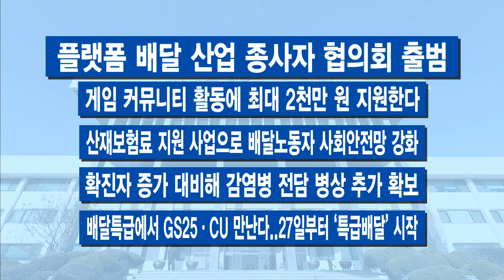7월 마지막 주 주간브리핑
7월 마지막 주 주간브리핑

[자막]1.전국 최초 ‘고속도로 공공의료시설’ 문 열었다
경부고속도로 서울 방향 안성휴게소에 경기도립 안성휴게소의원이 문을 열었습니다. 고속도로에 공공의료시설이 설치된 건 전국에서 처음입니다. 의료진 6명이 배치됐는데요, 휴무일 없이 365일 오전 10시부터 오후 7시까지 기본적으로 운영하고요, 월요일·목요일은 오후 10시까지입니다.

[자막]2.9월까지 폭염대책기간..경기도 피해 예방 총력
경기도는 9월 30일까지를 폭염대책기간으로 운영합니다. 각종 대비책을 담은 폭염 종합 대책을 시행중입니다. ‘온열질환 응급실 감시체계’ 운영 등 선제적 대응에 나서는 한편 독거노인과 노숙자, 이동노동자 등에 대해선 생활 밀착형 대책을 추진하고 있습니다. 경기도 농업기술원은 영농종합상황실을 가동했고, 농사 시 폭염 이상 징후가 있으면 기술 자문을 받을 수 있습니다.

[자막]3.평택항에 탄소중립 수소복합지구 조성
평택항에 대규모 탄소중립 수소복합지구가 조성됩니다. 오는 2024년 완공이 목표입니다. 경기도는 이번 주 가스공사와 민간기업 등 20개 관련 기관 단체와 협약을 맺고 관련 계획을 내놓았습니다.

[자막]4.“계곡 망치는 불법행위, 무관용 원칙”
이재명 경기도지사가 휴가철을 맞아 재발 조짐을 보이고 있는 하천-계곡 불법행위에 대한 엄정 대응을 지시했습니다. 특별 점검반을 가동해 불법행위에 대한 고강도의 대응책을 추진합니다. 불법시설물 적발 시 ‘무관용 원칙’에 따라 즉시 강제 철거 등 행정대집행을 취하기로 했습니다.

[자막]5.내년까지 도 전역에 지능형 관제 시스템 구축
경기도가 내년까지 모든 시군에 지능형 관제 시스템을 구축합니다. 배회, 침입, 쓰러짐 등 특정 행동을 인공지능이 탐지했을 경우 관제요원에게 관련 영상이 자동으로 표출되는 시스템입니다. 범죄 예방과 도민 안전에 도움을 줄 것으로 기대됩니다.

[자막]6.이 지사 “기본소득은 기술혁명시대 필수정책”
이 지사는 기본소득이 기술혁명 시대에 최소한의 생계를 보장하고 시장경제를 존속하기 위한 유일한 정책이라고 언급했습니다. 이번 주 첫 기본소득 지방정부협의회 정기회의가 열렸는데, 이 자리에서 한 말입니다. 그러면서 중앙정부 차원서 시행될지 알 수 없지만 기본소득이 지방에서라도 집행됐으면 좋겠다고 힘주어 말했습니다. 한편 이날은 80개 회원 지방정부 중 59개 지방정부가 참여했습니다.

-경기극저신용대출 2차 모집..7월 26일부터 접수 시작
-경기도, 불공정거래 피해 온라인 법률상담 서비스 시작
-2023년~24 경기도 4대 종합체육대회 개최지 성남, 고양 확정
-10년 내 관외 거주자 취득 농지 이용 실태 조사
-2일부터 방역 관련 일반음식점 불법 행위 집중 수사
-플랫폼 배달 산업 종사자 협의회 출범
-게임 커뮤니티 활동에 최대 2천만 원 지원한다
-산재보험료 지원 사업으로 배달노동자 사회안전망 강화
-확진자 증가 대비해 감염병 전담 병상 추가 확보
-배달특급에서 GS25·CU 만난다..27일부터 ‘특급배달’ 시작